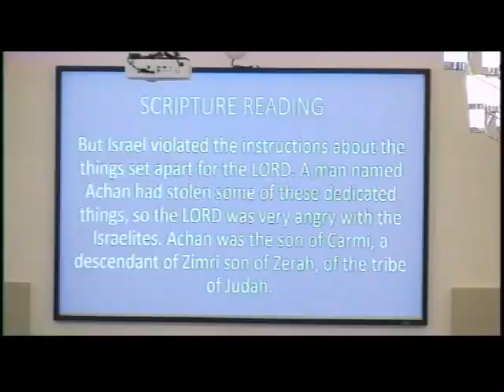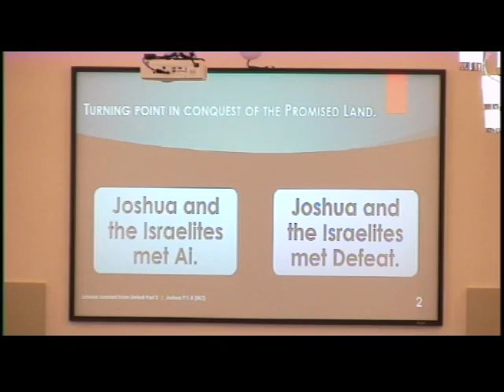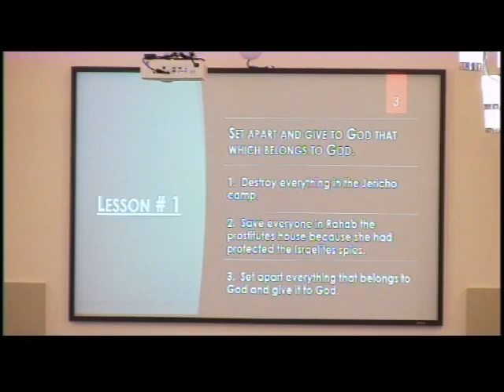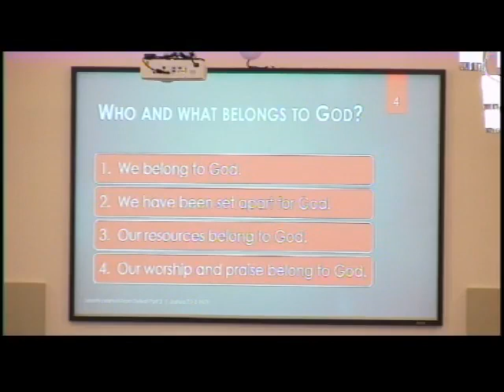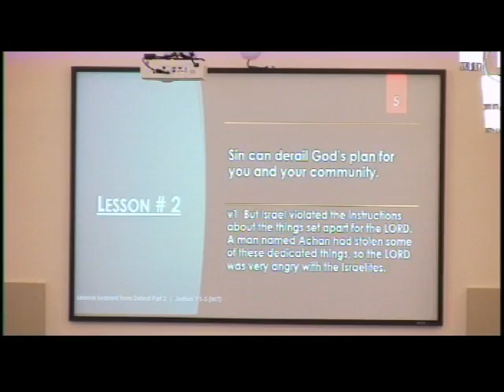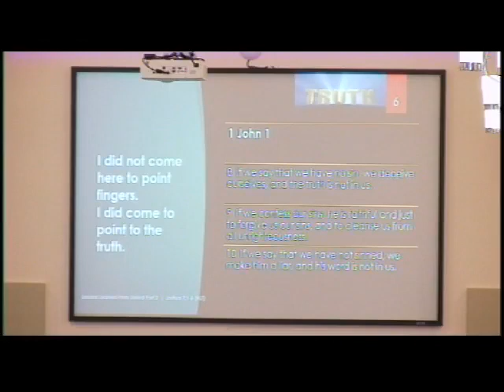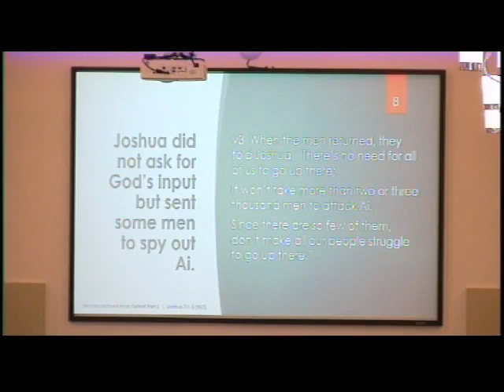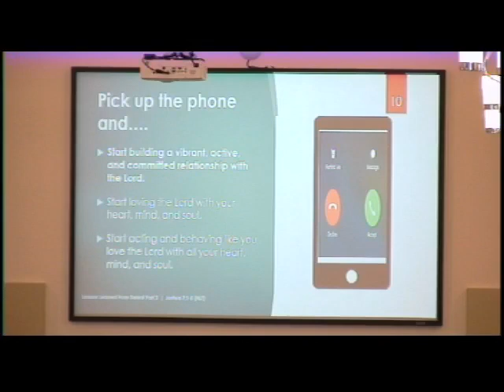Lessons learned from defeat Part 2